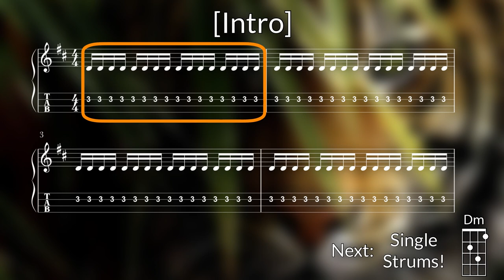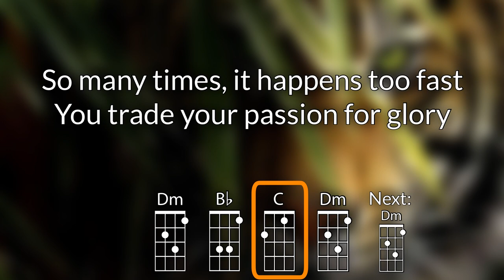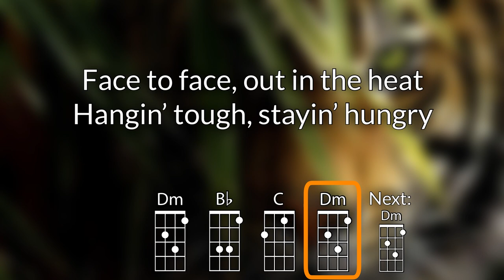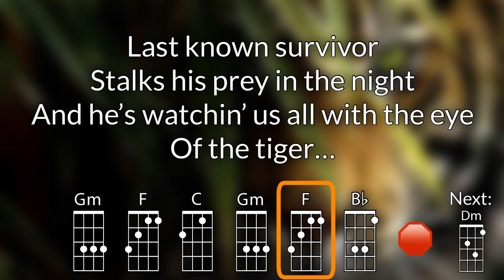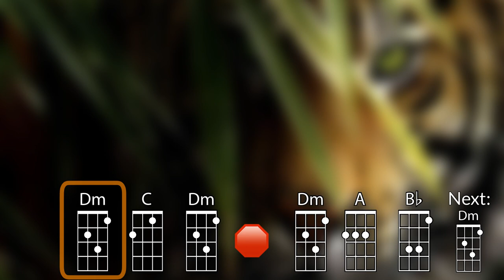Eye of the Tiger Baritone Ukulele Play Along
For educational use.  Optimized for DGBE ukulele.  Key of Dm

Chords Used: Dm, C, A, Bb, F, Gm

As performed by Survivor.

Video created on the iPad Pro using Luma Fusion.  The ukulele chord font is available at ukefarm.com.

Do you have a request for a song to be made into a video? First, check the index of play alongs to make sure your song isn't already available. If it isn't, please fill out this request form

We cannot promise that a request will be made into a play along, but we do appreciate your recommendations!

Check out the UkeStuff Podcast, where I talk about ukulele education and my own ukulele experiences.   Available on Radio Public, Apple Podcasts, Google Play, Spotify, and Stitcher.  If you don't have a podcast app, please check out Radio Public for all your podcasts--they support podcasters financially.

You are invited to visit my ukulele blog/website, ukestuff.info (a free resource).